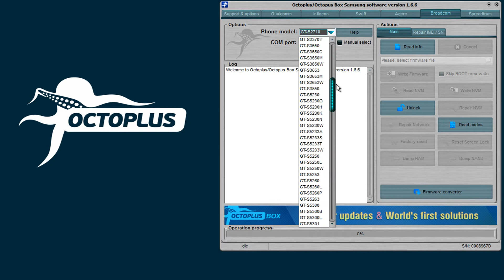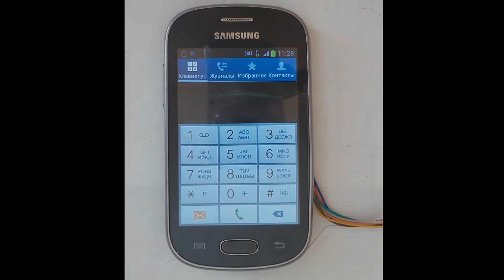Samsung GT-S6790 Read Codes with Octoplus Samsung